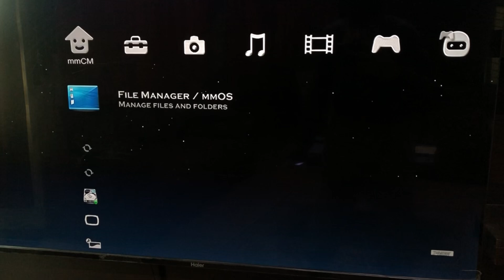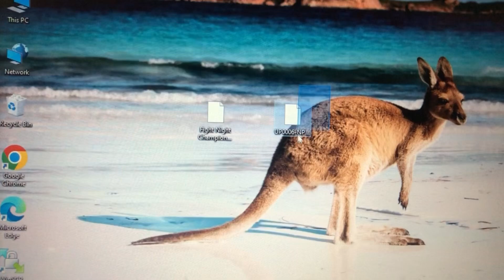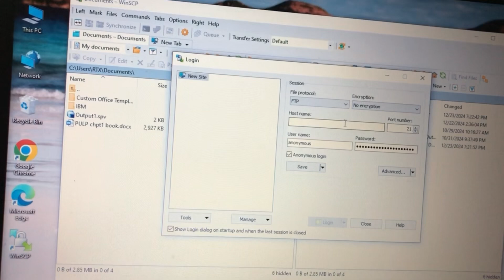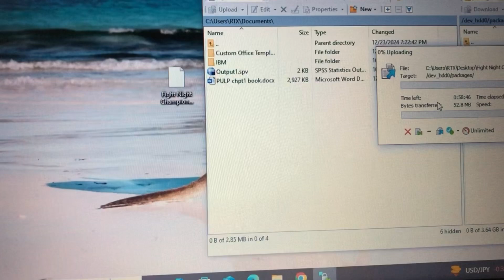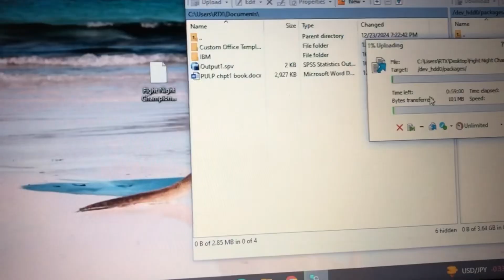How to FTP games to your ps3 (2025)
This tutorial goes on over how to FTP file transfer your games from pc/laptop to your ps3!